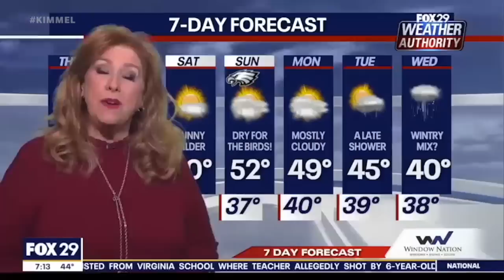Trump’s Heaping Helping of Trans-Paranoia, Supermodel Santos & MyPillow Mike STILL in Claw Machine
President Biden made an official proclamation declaring it Black History Month, no one is more astonished that it is February than our nation’s newscasters, after 21 seasons Dr. Phil has decided to hang up his mustache, Tom Brady announced that he has decided to retire again, George Santos has been having another doozy of a week, his longtime campaign treasurer has resigned, ABC News interviewed one of his exes that said Santos bragged about dating supermodels and claimed those models begged him to become a supermodel, Donald Trump is trying to rev up the MAGA outrage machine with a heaping helping of trans-paranoia, the FBI searched the vacation home of Joe Biden for remaining classified documents, a genetic engineering company raised $150 million to “de-extinct” the Dodo bird, and Mike Lindell (James Adomian) is still stuck in the claw machine from his appearance last night.